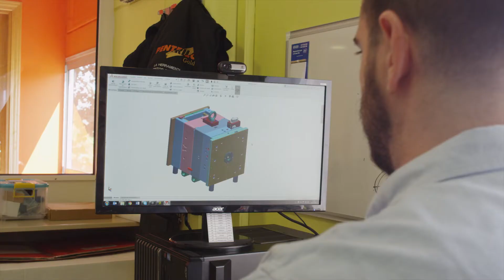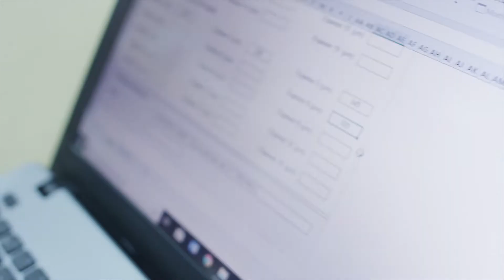Vidéo Corporatif | Pentrilo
L'amélioration continue de la qualité est la base de notre développement. Nous fabriquons la plus large gamme d'outils et d'ustensiles pour peindre tels que rouleaux, queues de Morue, brosses, pinceaux, couteaux et matériaux pour la protection du peintre et des surfaces.

Pentrilo, nous fabriquons solutions pour peindre depuis 1953. | www. pentrilo.com